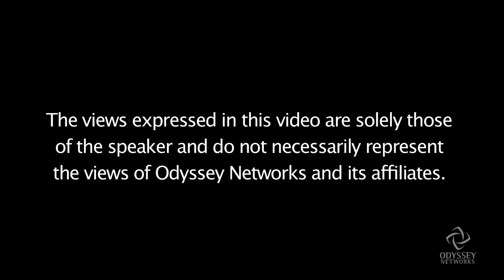Ratchet Down the Ferguson Story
Unrest continues to simmer in Ferguson, Missouri since the August 9th shooting of unarmed teen Michael Brown.  According to Rabbi Brad Hirschfield, president of Clal and co-founder and executive editor of TheWisdomDaily.com, "We privilege rage over sadness to all of our peril. And we confuse imposing order with building peace between members of different communities."